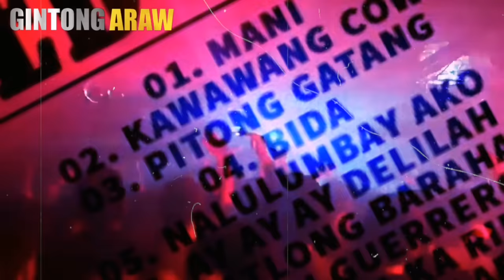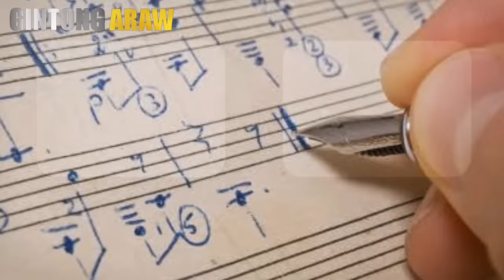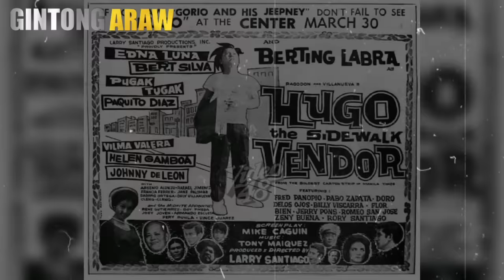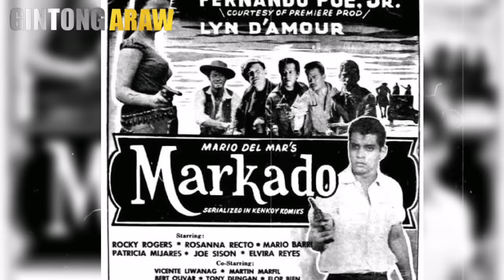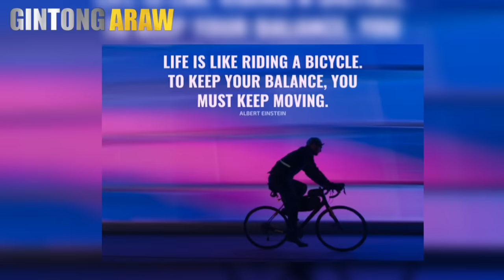GANITO PALA ANG NANGYARI KAY FRED PANOPIO | FRED PANOPIO BRIEF STORY | Gintong ArawTV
Ang kwento ng buhay ni FRED PANOPIO ay naging makulaybilang isang haligi ng novelty song at isa sa tumatak sa pelukulang Pilipino,  at nakasama sa pelukulang mister, leon gerrero, at gumawa ng mga theme song gaya ng dito sa pitong gatang at madami pang magandang awitin, ipinakilala din siya ni Willie Revillame na the living legend sa larangan ng novelty songs na talagang umukit sa industriya ng musikang pilipino…

FRED PANOPIO STORY

| Gintong ArawTV

Fred panopio songs:
Dito sa pitong gatang
Ang kawawang cowboy
Mani
Gloria Gloria Labandera

Fred panopio story
Alfred panopio  biography
King of novelty songs
Willie Revillame

Pinoy pop
Opm 90s
Gintong ArawTV

Related channel

Aklat ph